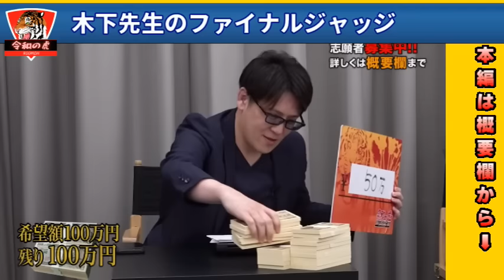【最新】ブチぎれランキングTOP３✨３２９人目の志願者・吉田晃のプレゼンの内容が薄く虎たちの苛立ちが爆発【れいわの虎、切り抜き】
CO2利用、CO2濃厚農業
地球温暖化（地球を覆う保温力）を高めるガスとして、CO2のほかに、メタン（CH4）、一酸化二窒素（N2O）、フロン類などのハロドロカーボンなどがあり、対流圏のオゾンも温室効果をもたらします。しかし、なんといってもCO2は量が多く、温室効果ガスの主役とみられています。
エネルギー分野においては、二酸化炭素（CO2）排出量の少ないエネルギー資源への転換をはかること、省エネルギーに努めることなどが大切です。また、CO2利用では、ドライアイス利用や原油等を採掘する際により多くの生産量を得るために水やCO2を圧入利用していることは既知のことです。加えて、CO2を分離・回収して地中に貯留する「CCS」、分離・回収したCO2を利用する「CCU」も、大気中のCO2を削減するための重要な手法として研究が進められています。

引用元：一般財団法人 新エネルギー財団

☆「令和の虎CHANNEL」の切り抜き動画を投稿しています。当チャンネルの動画をご視聴してくださり誠に有難うございます。感謝です。動画をご覧になり「面白い」「感動した」「ヤバいでしょ」「衝撃を受けた」「気付きがあった」と思って下さった方は、ぜひ本家のフルバージョンもご覧になって下さい。

☆元動画
CO2をエネルギーにした環境再生型農業を実現したい！【吉田 晃】[329人目]令和の虎

☆目次
0:00 もの凄い気分が悪いです
1:49 プラン内容が薄すぎる
2:40 順番が逆なのでは？
4:31 ブチぎれランキング１位
5:56 ラストステートメント
6:22 木下先生のファイナルジャッジ
6:57 ブチぎれランキング２位
7:41 ブチぎれランキング３位
8:39 木下先生まとめ

☆「令和の虎」とは
お金が欲しい虎の子（志願者）が、5人の虎（投資家）の前で事業計画のプレゼンをして希望額に達した場合、目の前で札束を貰えるマネードリーム番組。その後の進捗状況も追っていく。司会は起業家の岩井良明が司会を務める。

※当チャンネルは令和の虎の動画管理元であるガジェット通信様に申請して運営しております。